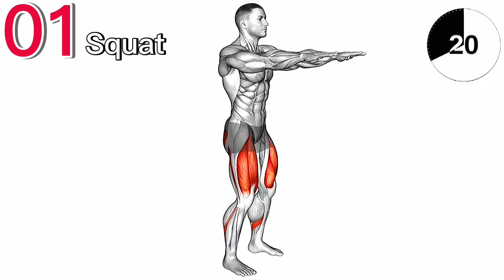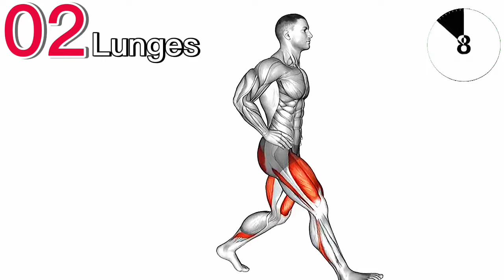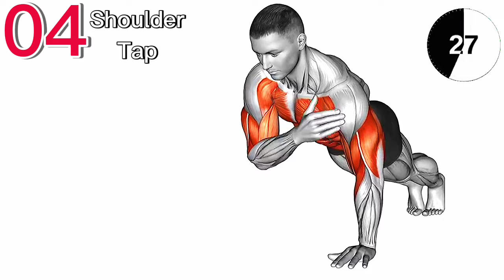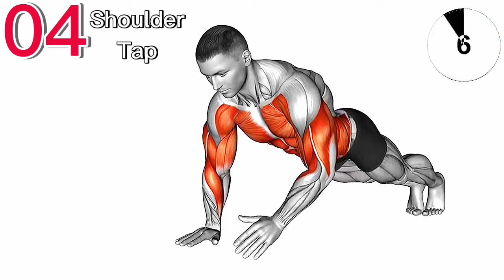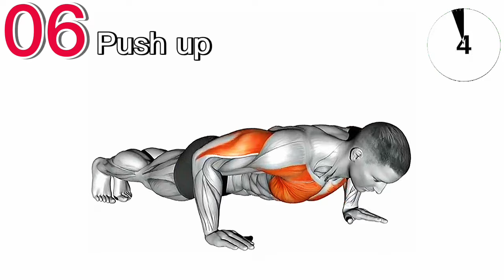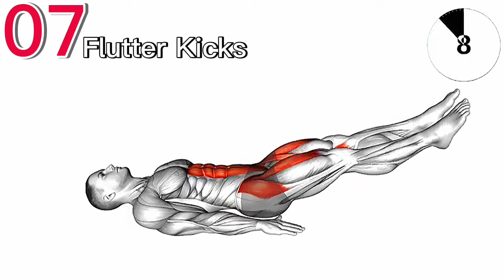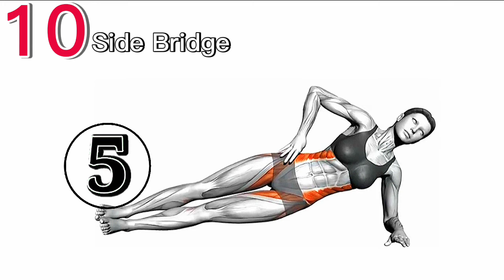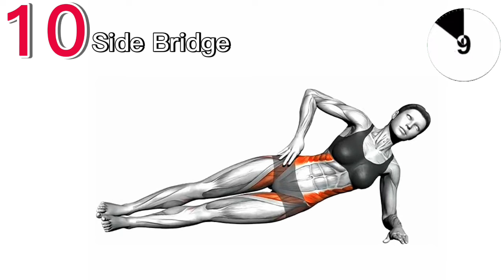Do This Exercise 10 Days and Look in the Mirror | How to fast grow muscles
14 Days Weight Loss Challenge - Home Workout Routine

14-DAY Legs + Belly + Hips Challenge -

Workout
Exercise
exercise to lose Belly fat
walking exercise for weight lose
zumba dance workout for belly fat
Chinese exercise
kiat Jud dai workout for belly fat
do this workout to lose weight
do this workout every evening
do this workout every morning
do this workout every evening - 10 minute full body to get in shape
do this workout after eating
do this workout to lose weight 30 min full body cardio hiit workout
do this workout to lose weight 2020 2 weeks shred challenge
do this workout to lose weight 2 weeks shred challenge 2021
do this workout split to build athletic muscle